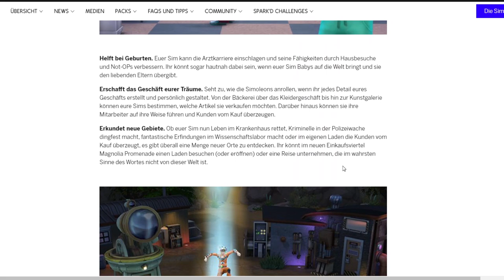VERSTECKTE Sims 4-Regionen besuchen! | sims-blog.de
In älteren Die Sims 4-Regionen gibt es einige versteckte Regionen, die man nur über Umwege erreichen kann. Wie genau das funktioniert, erfahrt ihr in diesem Video!